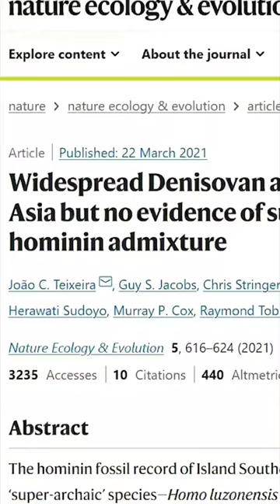Hobbit İnsanların Çîftleşme Sorusu ve Genetik İzleri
İnsan evrimi, her geçen gün daha da ilginç ve karmaşık hale geliyor. Homo floresiensis ve Homo luzonensis, son yıllarda yapılan önemli arkeolojik keşiflerle gündeme gelmiş olan iki gizemli insansı türdür.

Bu belgeselde, bu iki türün yeni keşiflerini ve varlıklarının ardındaki sırları inceleyeceğiz. Ayrıca, bu iki türün birbirleriyle çiftleşip çiftleşmediği sorusuna da ışık tutacağız.

Homo floresiensis, 2003 yılında Endonezya'nın Flores Adası'nda keşfedilen küçük boyutlu bir insansı türdür. Bu tür, "Hobbit" lakabıyla da anılmaktadır.

Küçük boyutlu beyinleri ve vücut yapıları ile Homo sapiens'ten önemli farklar göstermektedir. Homo floresiensis, tarih öncesi insanların evrimsel çeşitliliği hakkında büyük soruları gündeme getirmiştir.

Homo luzonensis, 2019 yılında Filipinler'in Luzon Adası'nda yapılan kazılarda keşfedilen bir başka insansı türdür. Bu türün fosil kalıntıları, dikkat çekici bir şekilde özgün özelliklere sahiptir.

Küçük çene yapısı ve diş morfolojisi, Homo luzonensis'in Homo sapiens'ten farklı bir tür olduğunu göstermektedir.

Bu yeni keşifler, insan evrimi hikayesini daha karmaşık hale getirmiştir. Hem Homo floresiensis hem de Homo luzonensis, Homo sapiens ile aynı dönemde yaşamışlardır.

Ancak bu iki türün, Homo sapiens ile yakın temas halinde olup olmadığı konusu hala netlik kazanmamıştır.

Keşfedilen fosil kalıntıları, bu iki türün arasındaki ilişkinin doğasını anlamamıza yardımcı olabilir.

Bir diğer ilginç soru ise, Homo floresiensis ve Homo luzonensis'in birbirleriyle çiftleşip çiftleşmediğidir.

İnsan evrimi, çeşitli türlerin arasındaki genetik geçişlerle karmaşık hale gelmiştir. Bu nedenle, bu iki türün çiftleşme potansiyelinin incelenmesi önemlidir.

Homo floresiensis ve Homo luzonensis, insan evriminin bilinmeyen köşelerini aydınlatan önemli keşiflerdir.

Bu iki türün yaşam tarzları, davranışları ve ilişkileri hala üzerinde çalışılan konulardır. İlerleyen yıllarda yapılacak araştırmalar, bu türlerin insan evrimindeki rolünü daha iyi anlamamıza yardımcı olacaktır.

🔗Çok daha fazlasına bio'daki linkten ulaşabilirsiniz.